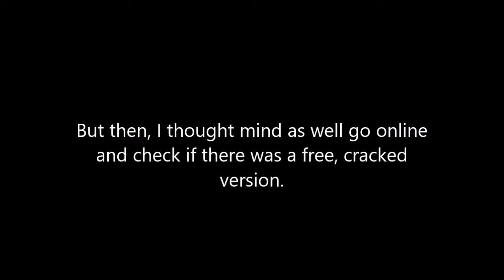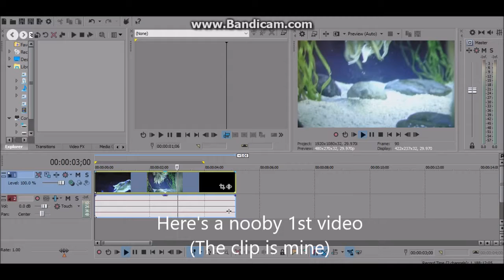I GOT A $600 PROGRAM FOR FREE | Sony Vegas Pro 14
So yeah, the best things in life are free, the second best are really expensive.
Thanks to the youtubers that post these things!